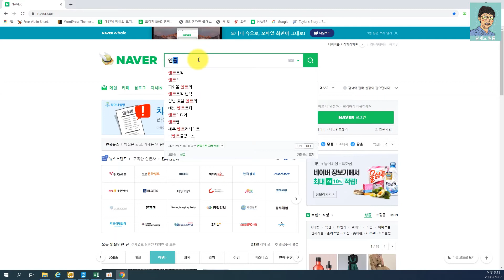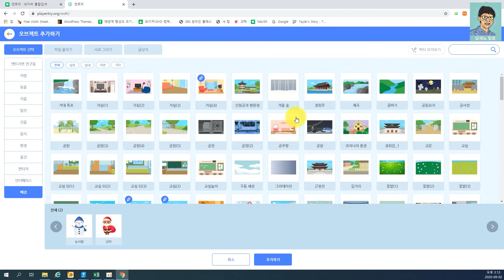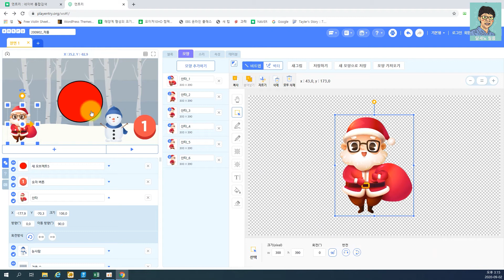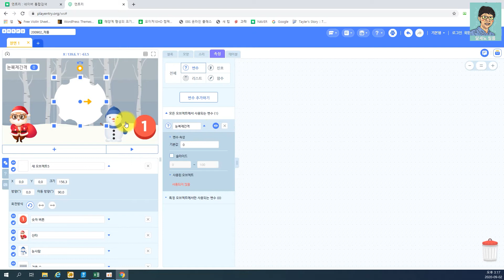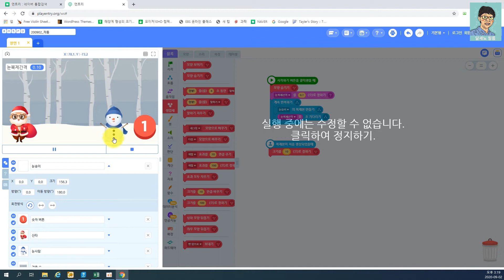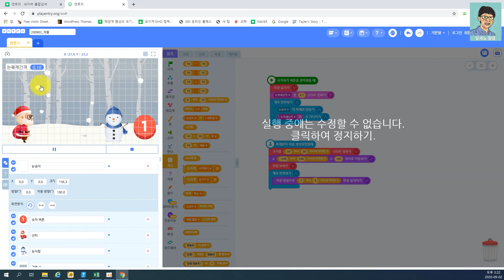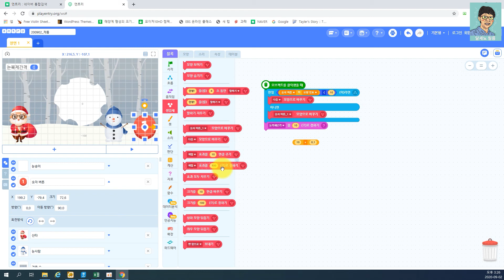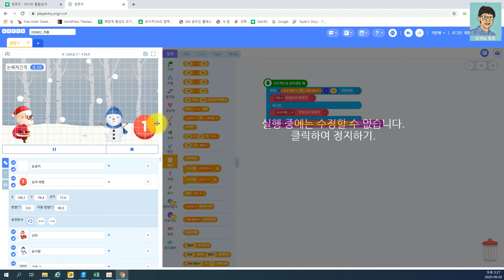초등학생을 위한 엔트리 13강 - 눈 오는 날 만들기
초등학생을 위한 엔트리 - 눈 오는 날 만들기